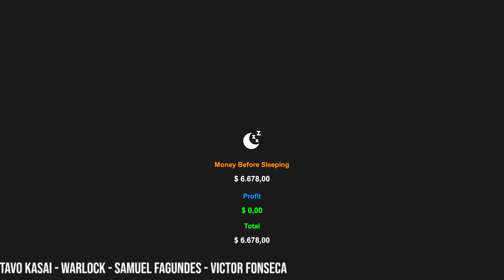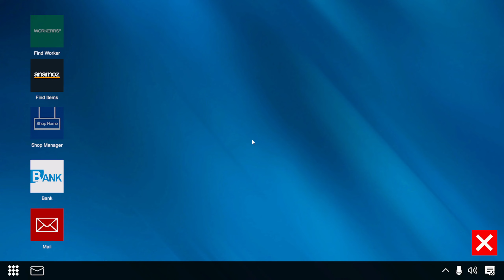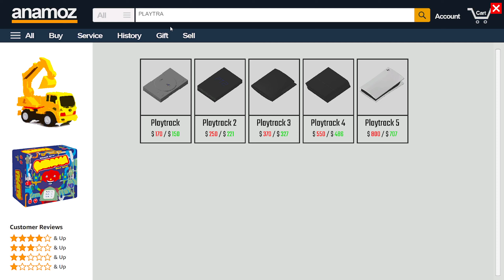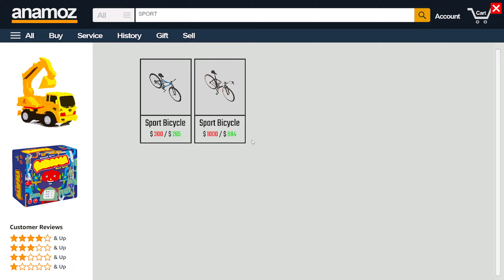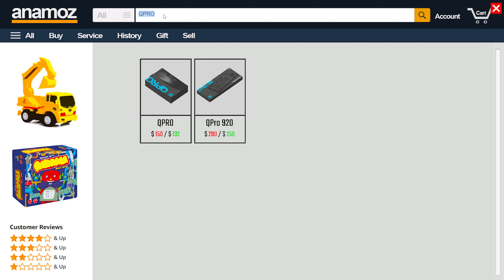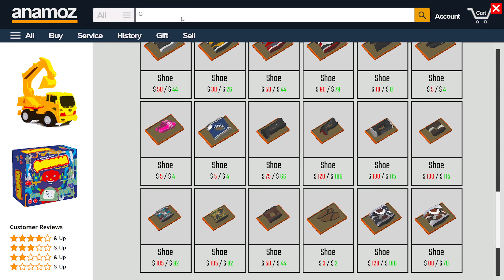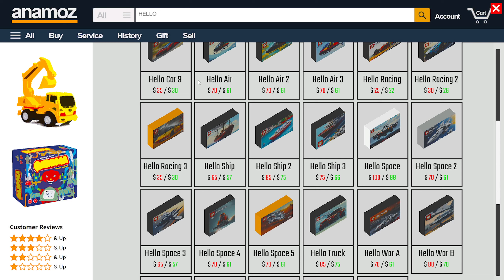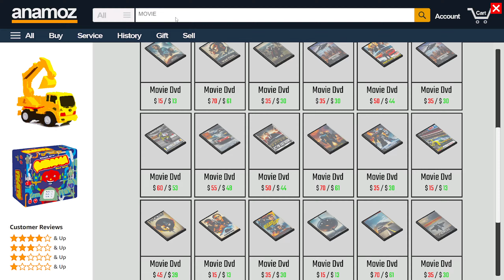O ARMAZEM DA FORTUNA | SIMULADOR DE COMERCIANTE | DEALER SIMULATOR #4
Gameplay do Jogo de Simulação de comerciante : Dealer simulator